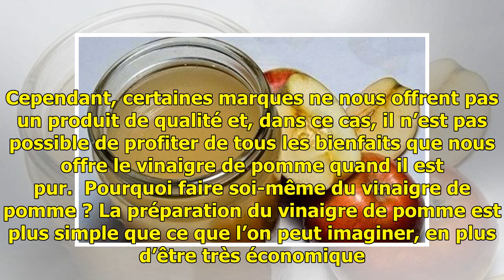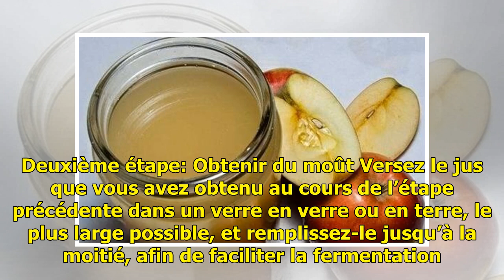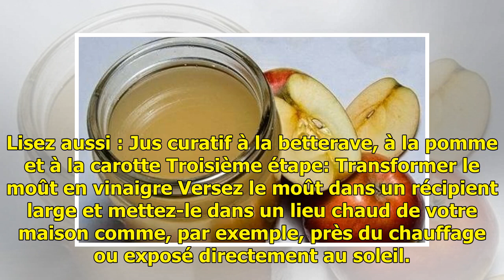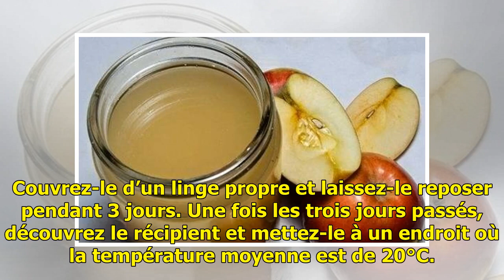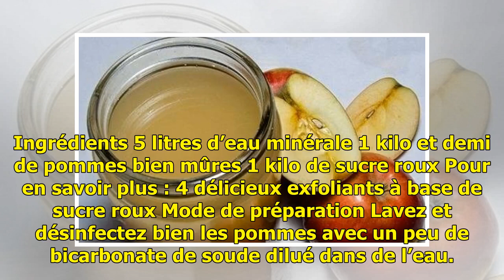Apprenez à préparer votre propre vinaigre de pomme — Améliore ta Santé